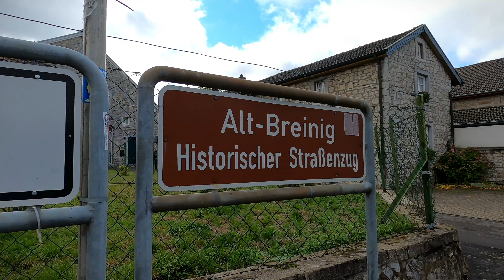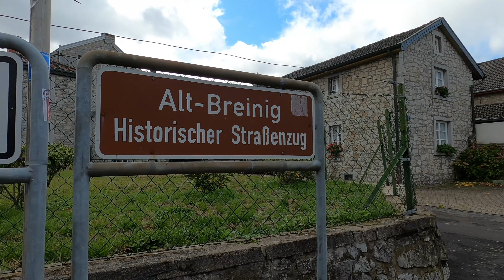4K - Alt Breinig Stolberg Historische Straße 1830 NRW Altstadt Eifel Germany Historical Old Town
Sehenswert ist der historische Ortskern Alt Breinig, ein ganzer historischer Straßenzug um die um 1830 nach Plänen von Johann Peter Cremer im Nazarenerstil erbaute Pfarrkirche St. Barbara, mit Bruchsteinhäusern. lt Breinig gilt als die "Perle des Münsterländchens". Gelegen an Stolbergs Westrand in direkter Nachbarschaft zu Aachen.